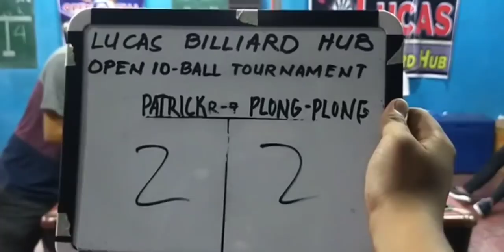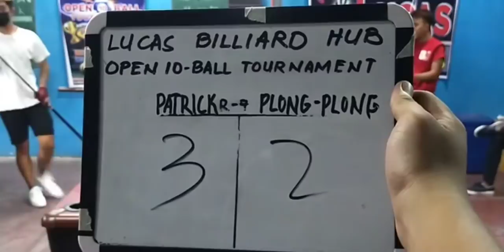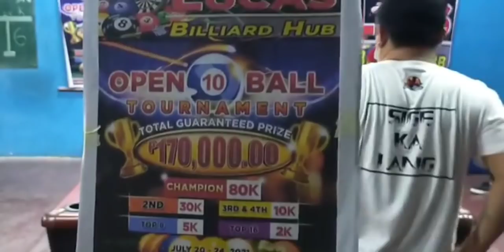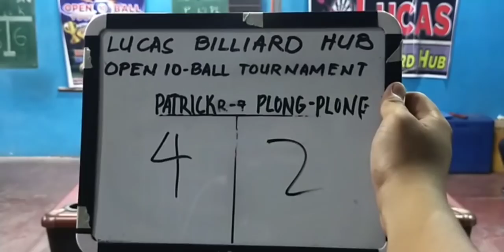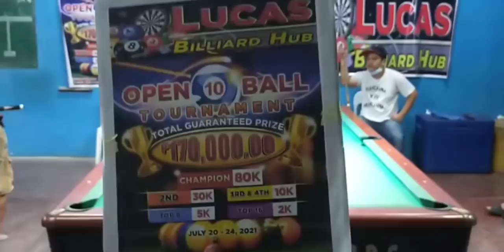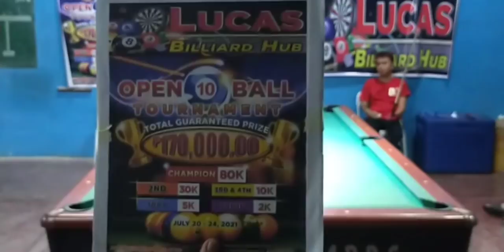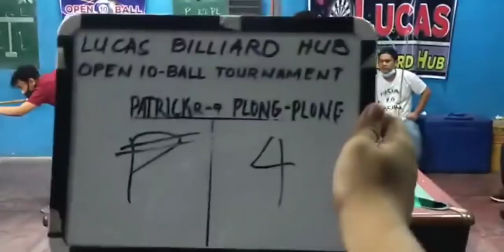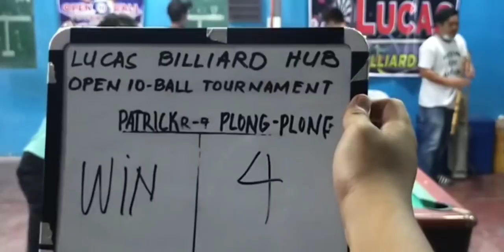PATRICK 🆚 PLONGPLONG II 10 balls II race 7 II 07/21/21 @ Lucas billiard hub (tournament)